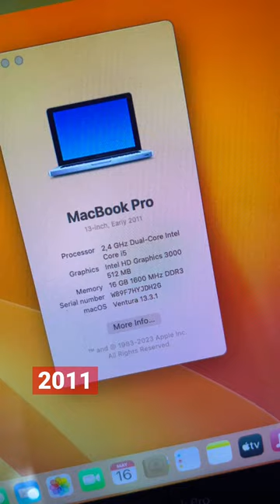💻 MacBook Pro 2011 | MacBook Air 2014 | iPod Nano 2nd Gen | iPod Classic 6th gen | MacMini 2020 💥